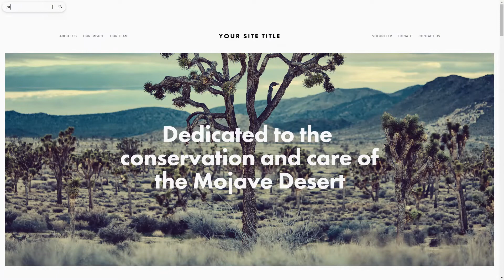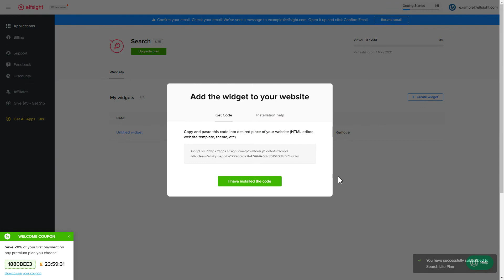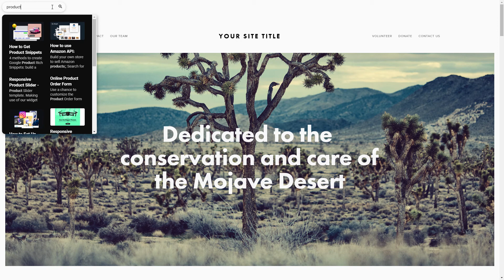How to Add Search Widget to Blogger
Add Search widget to Blogger website in just 2 minutes -

Search widget is the best free means to show a search box directly on the website. Diversify UX of website visitors and increase the conversion rate.

Features:

• Numerous elements to show: Picture, Date, Description, Price, and Rating.
• Works by means of Google API.
• Results presented in accordance with schema markup.
• Adjustable placeholders, icons, and position.

How to embed Search on Blogger website?

In order to add our plugin, view all the actions from the simple guide:

1. Pick up the template and adjust the widget;
2. Copy a unique code which you will see in the popup;
3. Add the copied code on the website.

See how to add Blogger Search box via this link -

Best Search widget examples:

Example 1: Floating Button - the most stylish and a common variant of the widget.
Example 2: Fullscreen News - a group of search results in an adjustable list.
Example 3: Embedded Search - a great solution for those who need to embed the search box.

Here’s how smooth it is to integrate Search box to Blogger! If you need to learn more about features, settings, and widget templates, you can write to our experienced Support specialists. They’ll be happy to help you!